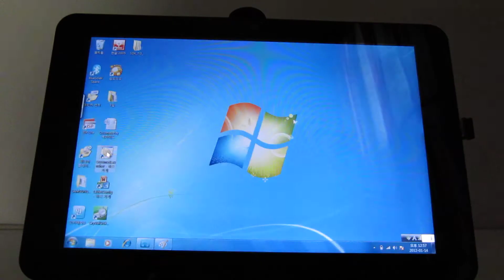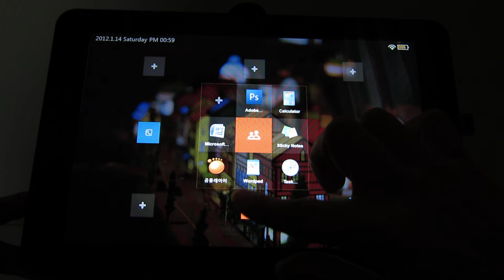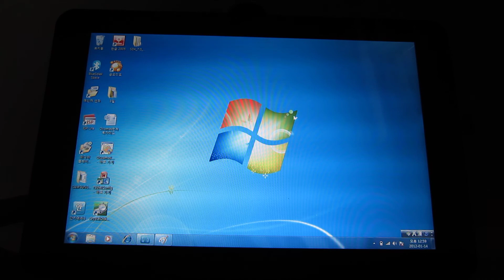ocomos.MOV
ocs8 windows tablet ocomos Lancher